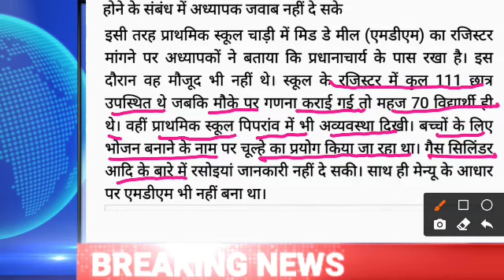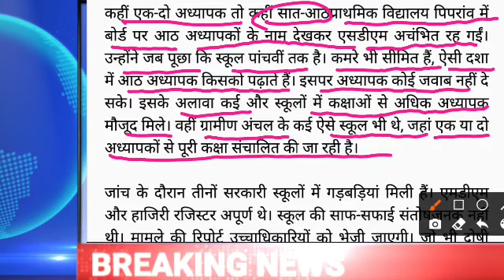प्राइमरी की शिक्षिका हेलीकॉप्टर से जाएगी पिया घर(बेसिक शिक्षा-प्रमुख खबरें)।